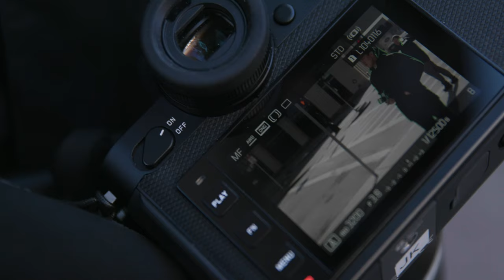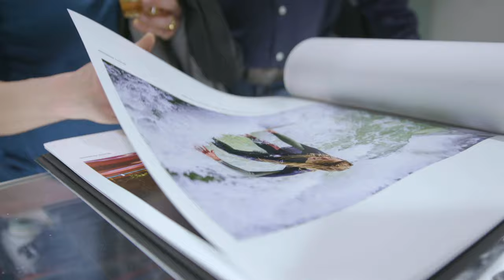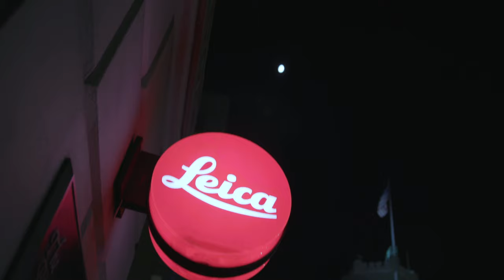Leica SL2 Launch | Leica Store Boston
See what you missed from our Leica SL2 Launch Event at Leica Store Boston featuring photowalks, portrait and print shoot, artist talk with Mark Mann, and a hands-on demo. Experience the Leica SL2